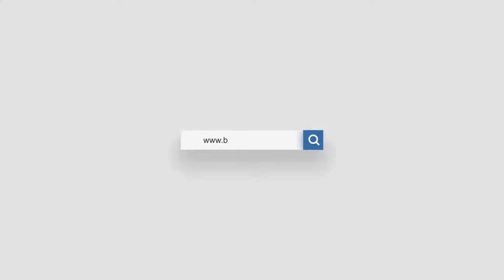Lidar range sensor for drone and industrial security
BENEWAKE Lidar is applicable to the terrain following of drones, the collision avoidance of cars, intelligent transportation and industrial safety warning.
for more information.